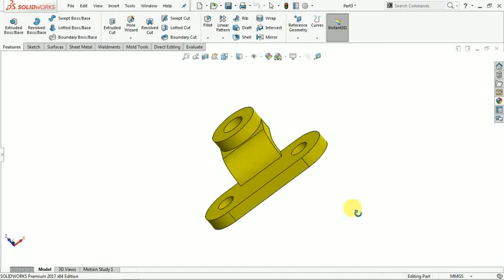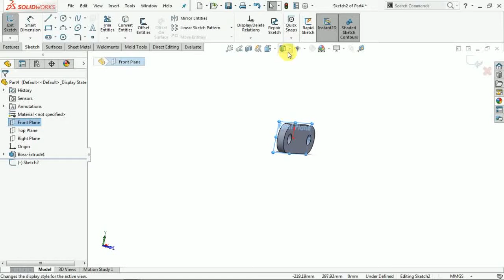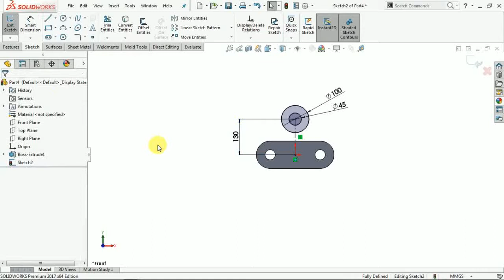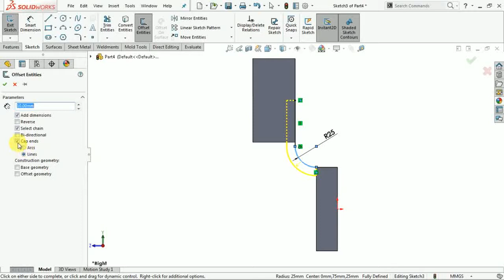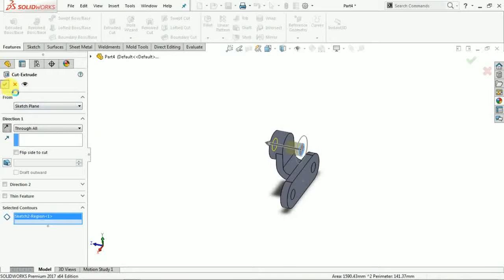Soildworks tutorial exercise 18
This video is the part of soildworks begenners tutorials. It is an exercise for beginners. You can find numbers of tutorials for practice.